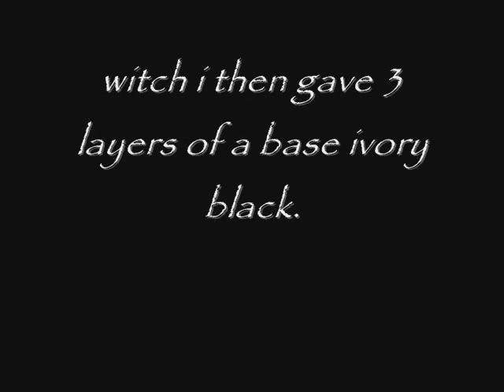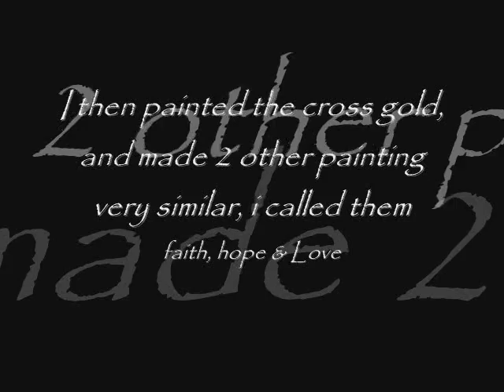PAINTING: Faith, Hope & Love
Me painting a painting (duh) :)
i took this picture and 3 others with me to bratislava when i was there for a week and sold them there :)

i thought i would use this as a video response for mysteryguitarman to show what i do :)